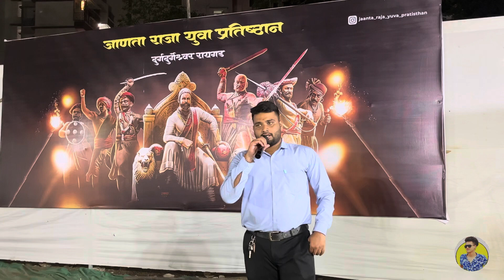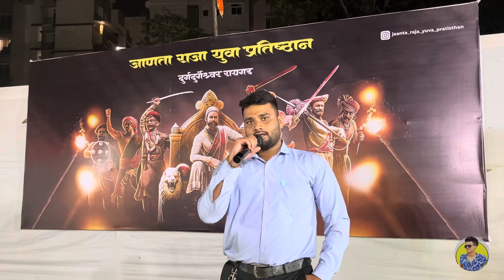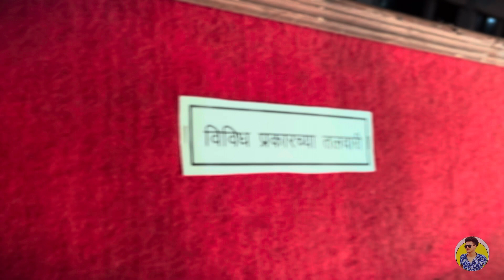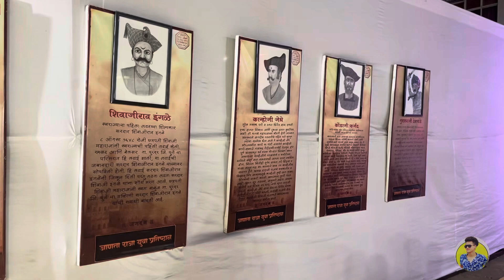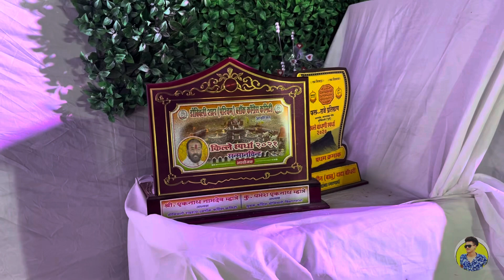जाणता राजा युवा प्रतिष्ठान || 🚩 रायगड किल्ला प्रतिकृती आणि शस्त्र प्रदर्शन आणि सुंदर आयोजन ♥️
मित्रांनो
तुम्हाला शस्त्रप्रदर्शन १६ नोव्हेंबर पासून बघायला मिळणार नाही . अजून बहुतेक ४ दिवस तरी किल्ला आपल्याला बघायला मिळणार आहे.
धन्यवाद 🙏

ठिकाण - डोंबिवली (पाच्छिम) देवीचापाडा गांवदेवी मंदिर 📍